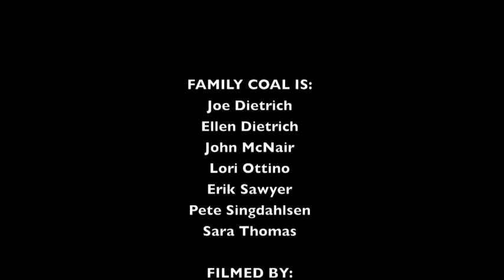Family Coal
"Sunshine Mine" by the Family Coal. Recorded live at the Mine Shaft Tavern in Madrid, New Mexico.